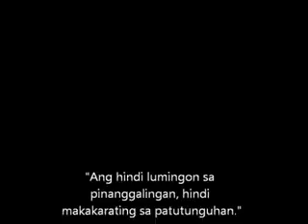Throwback: The Old Manila Pictures Reupload Version 2022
Courtesy: Elmer Loves Oreo
Will Be throwback of videos of Manila